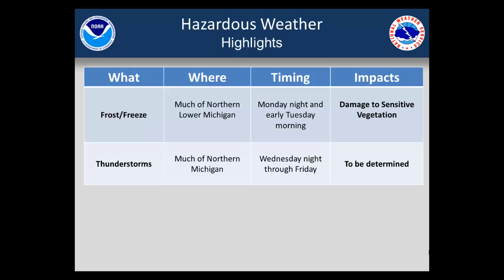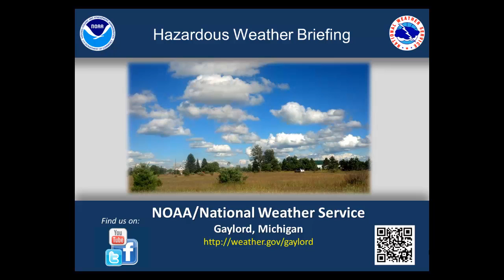Afternoon Hazardous Weather Briefing for September 15th, 2013.